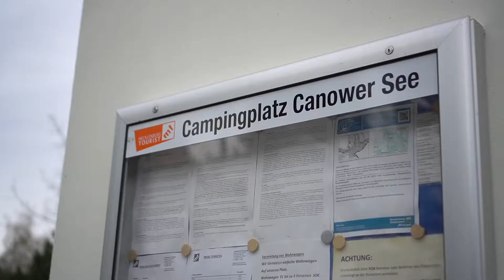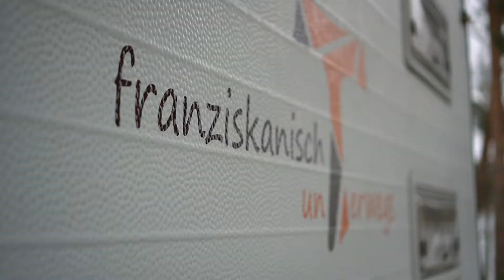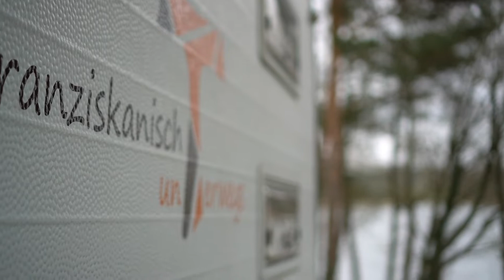Franziskanisch unterwegs mit Bruder Gabriel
Bruder Gabriel ist mit seinem „rollenden Kloster“ seit Pfingsten 2021 unterwegs in Deutschland. Man trifft ihn auf verschiedenen Events, in der Innenstadt, auf dem Campingplatz, am Hafen, auf der Straße oder im Café. Er selbst sagt: „Man begegnet mir überall dort, wohin ich gerufen werde. Ich habe einfach immer Lust, mich mit Leuten zu unterhalten, Leute zu treffen, bei Menschen zu sein.“ Wir haben ihn auf dem Campingplatz am Canower See besucht und durften ihn begleiten.